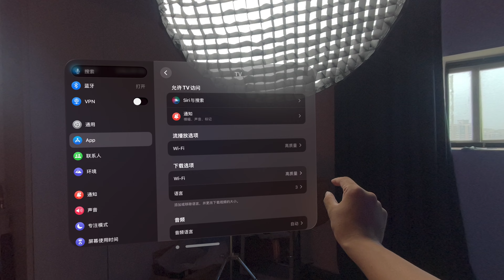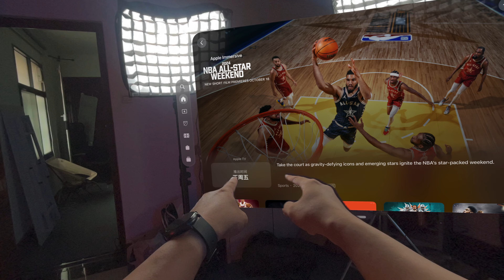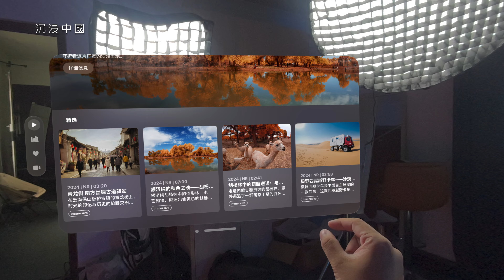顛覆電影製作？！銳評蘋果Vision Pro首款沉浸式電影 | XR遊戲和應用體驗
最近Apple Vision Pro發了一條全新的沉浸式視頻叫『二戰潛艇』（Submerged)，是蘋果第一條超大製作的沉浸式劇情長片，講述一艘二戰潛艇的船員與一場驚心動魄的魚雷攻擊作戰，最特別的是這視頻是以180度3D VR的方式播放，拔高了以往電影的敘事方式！

今天這期視頻我會講一下『二戰潛艇』（Submerged)的觀後感，然後再分享一些觀看沉浸式視頻的小技巧，最後再說一些對於沉浸式視頻或者是180 3D VR視頻的一些想法吧！

⏲時間傳送門⏲
00:00 - 引子
00:50 - 上手看reaction
02:43 - 跟VR視頻有什麼不同
06:29 - 觀影小技巧
07:35 - 有顛覆業界嗎
09:59 - 結尾